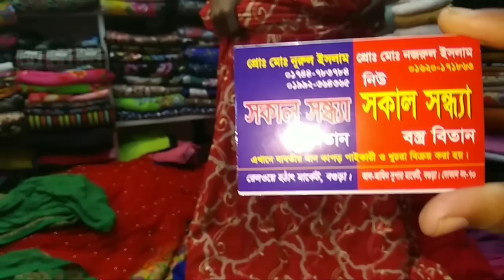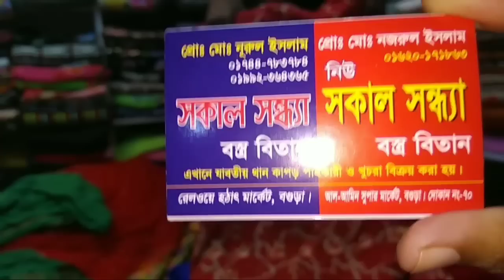160-200 tk গজ জরজেট প্রিন্টেড কাপড়..Printed gauze jorjet febrics collection.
160-200 tk গজ জরজেট প্রিন্টেড  কাপড়..Printed gauze jorjet febrics collection.

আমাদের ফেসবুক পেজটিতে লাইক দিয়ে আমাদের সাথেই থাকুন।আমাদের ফেসবুক পেজ থেকেও আপনি অনলাইনে কেনাকাটা করতে পারবেন। ঠিকানা-

sokal sondha bostro bitan,
al-amin super market,bogra
dokan no:70
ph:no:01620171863